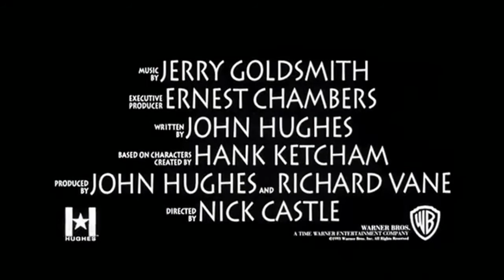Деннис-мучитель (Dennis the Menace, 1993) - Трейлер к фильму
Трейлер к фильму Деннис мучитель (Dennis the Menace, 1993)

Пятилетний Деннис — шалун и непоседа — не даёт покоя всем своими проделками. Особенно достаётся от его проказ соседу — мистеру Уилсону, любителю-садоводу.

Однажды в городке объявляется страшный оборванец, ворующий вещи у горожан. Подозрение падает на Денниса, и мальчишка, обидевшись на всех, решает бежать, куда глаза глядят. И попадает в лапы к бродяге. Но не таков Деннис, чтобы испугаться…